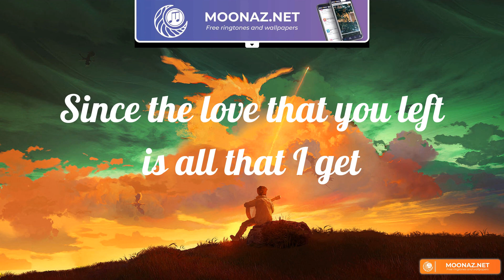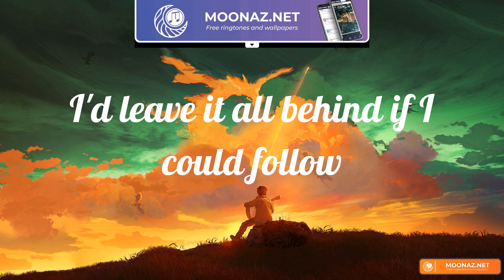Ghost (Lyrics) Justin Bieber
Lyrics Ghost
Whoa
Na, na-na
More than life
Oh